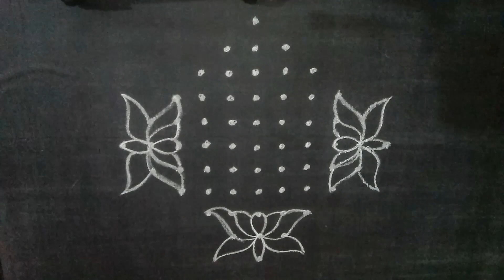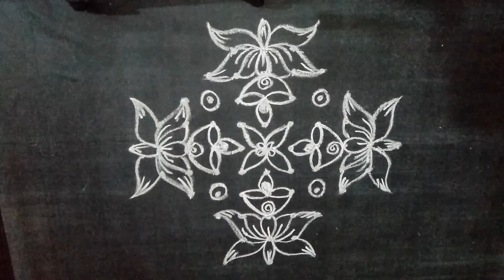రేపు ఉదయం మర్చిపోకుండా ఈ ముగ్గు వేసుకోండి//friday rangoli//friday muggulu